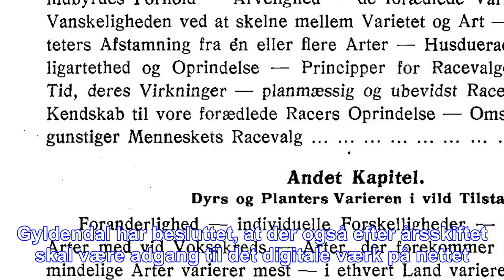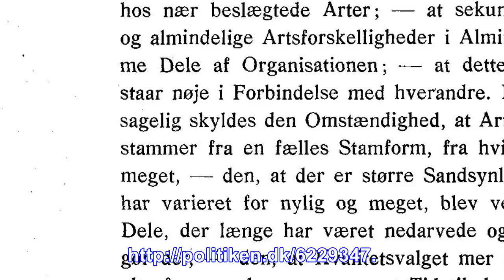Encyklopædien får lov at leve lidt endnu på nettet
Indtil for nylig var det meningen, at opslagsværket Den Store Danske, også kaldet Encyklopædien, skulle gå i sort fra nytår. Det sker ikke. Gyldendal har besluttet, at der også efter årsskiftet skal v...